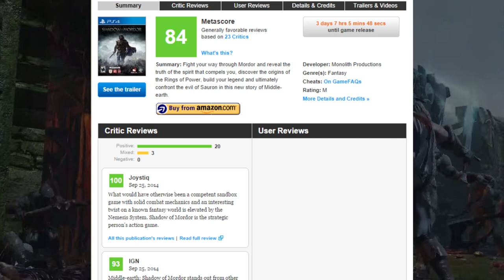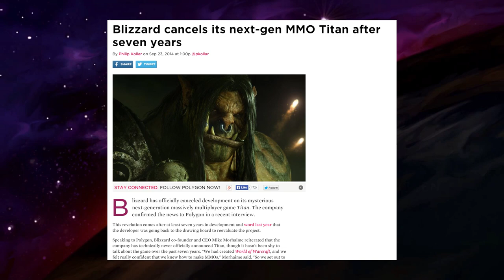Force Feed - Titan Axed, Loot Cave Gone, Mordor Good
Loot Cave Fix